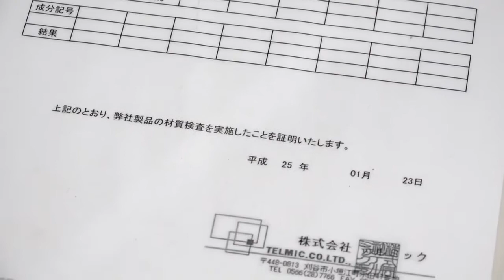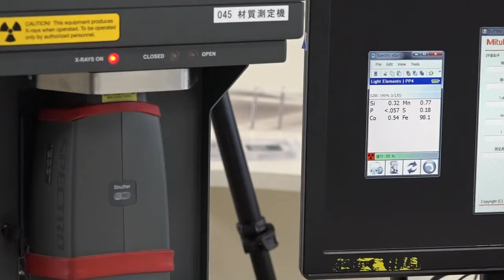㈱テルミックの検査設備②材料分析機_SPECTRO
会社名 : 株式会社　テルミック